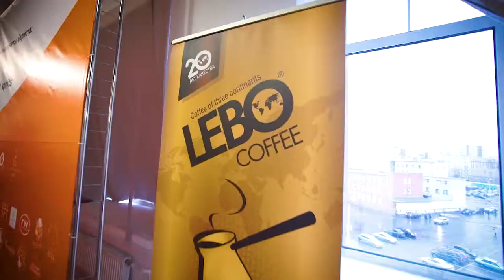Russian Barista Marathon 2017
5 апреля в креативном пространстве ТКАЧИ г. Санкт-Петербург в рамках Russian Barista Marathon 2017 состоялся финал российского чемпионата по приготовлению кофе в джезве.
Традиционно LEBO Coffee выступил Генеральным партнером мероприятия, оказав всестороннюю поддержку в организации и проведении чемпионата.